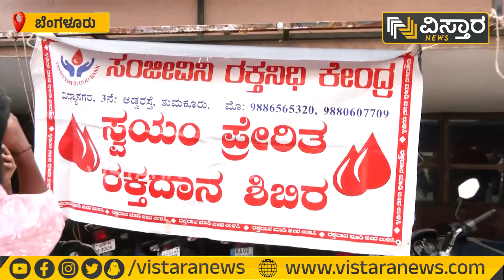Blood Donation : ‘ಅಭಿ’ಮಾನಿಗಳಿಂದ ಅನ್ನದಾನ.. ರಕ್ತದಾನ ಶಿಬಿರ | Vistara News Kannada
ಬೆಂಗಳೂರಿನ ಪ್ರಸನ್ನ ಥಿಯೇಟರ್​ನಲ್ಲಿ ಗಂಧದಗುಡಿ ಉತ್ಸವ ಜೋರಾಗಿ ನಡೀತಿದೆ. ಈ ನಡುವೆ ಅಪ್ಪು ಅಭಿಮಾನಿಗಳು.